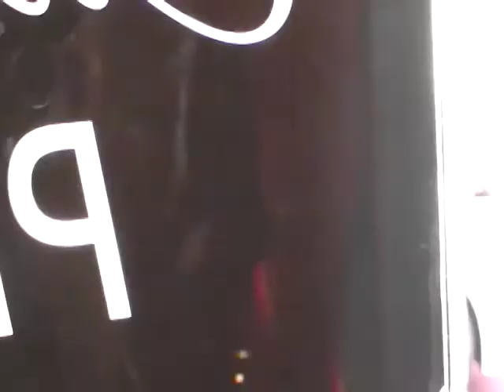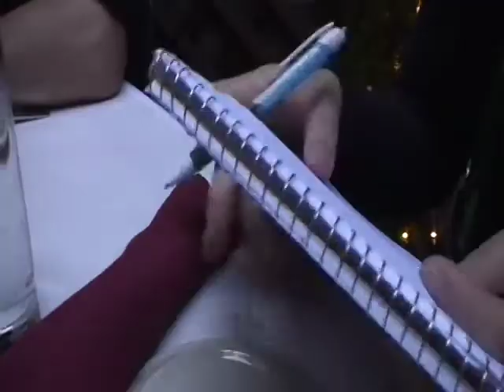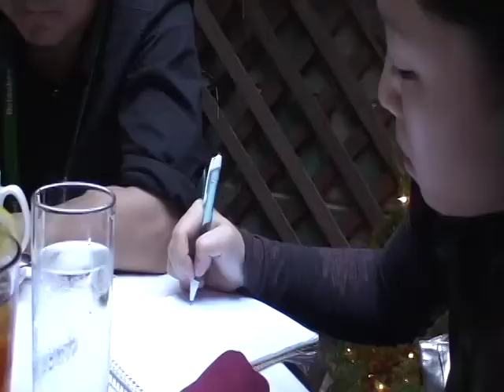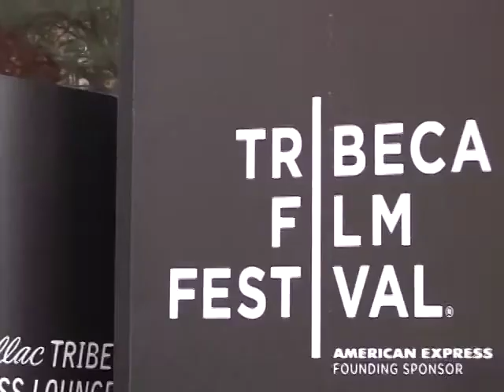The Journals of Musan: Interview with Park Jung-bum at Tribeca FF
Writer-director Park Jung-bum's powerful  first feature The Journals of Musan,  in which he plays the leading role,  deservedly won the Best New Narrative Director Award at Tribeca Film Festival 2011 for its insightful portrait of a North Korean defector  in Seoul, so. Korea, grappling with the contradictions of consumer capitalism as he tries to survive, both physically and psychically,  on the fringes of society. Park was assistant director on Lee Chang Dong's Poetry. The Journals of Musan was previously screened at festivals in Pusan, Marrakech, Rotterdam and Krakow, where it also won awards. Liza Béar interviewed Park Jung-bum on April 26th during a public screening of his film at the Clearview Cinemas. Thanks to Grace Jung for translating and to East of Eighth for the interview location.